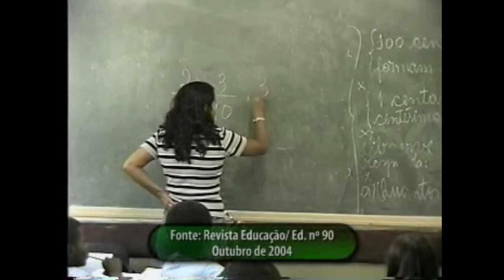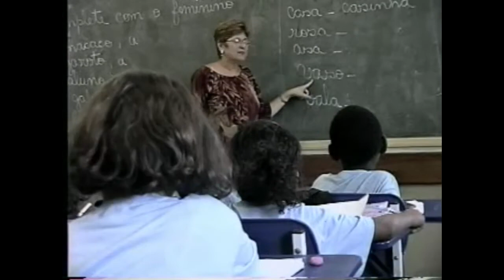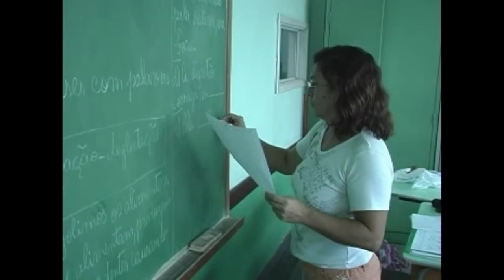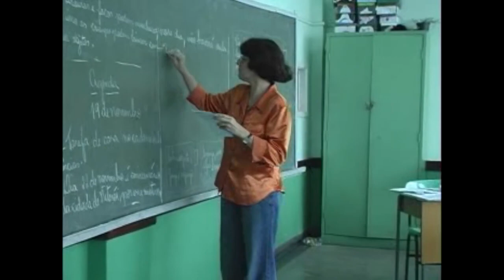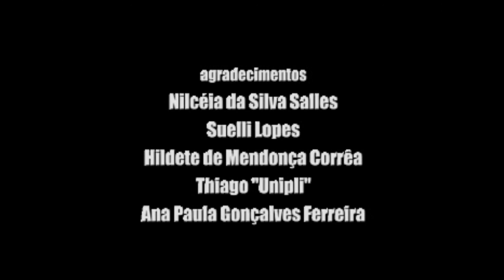Documentário 'Quadro-Negro'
O GuiaNews reedita em 2013 o documentário, produzido por Marcos Castro em 2004, sobre as condições de vida do professor brasileiro, cada vez mais doente e desmotivado. Docentes do estado do Rio e especialistas traçam um perfil de um quadro dramático.